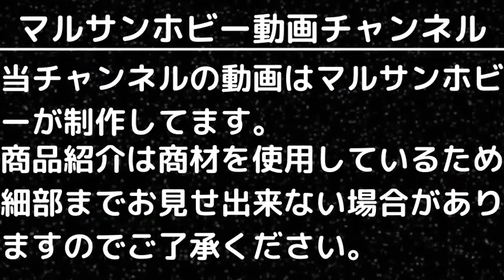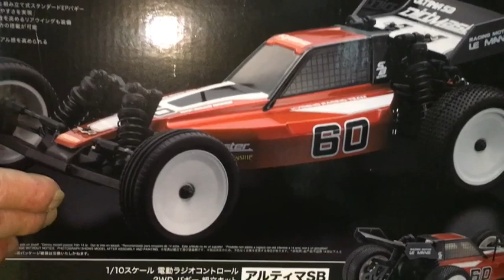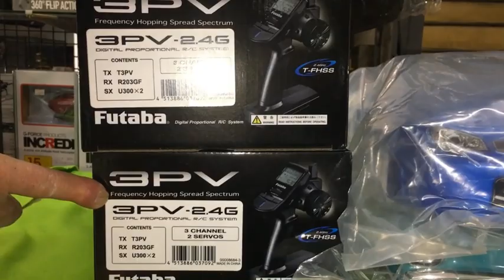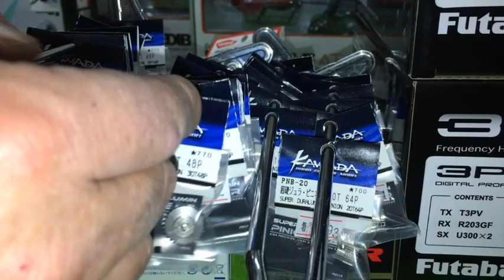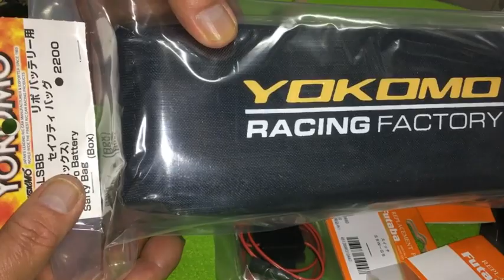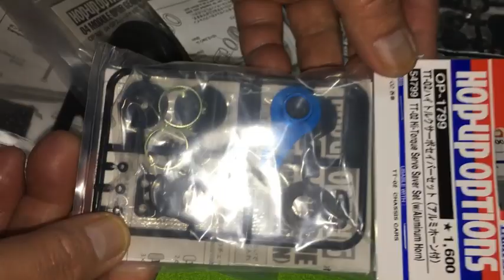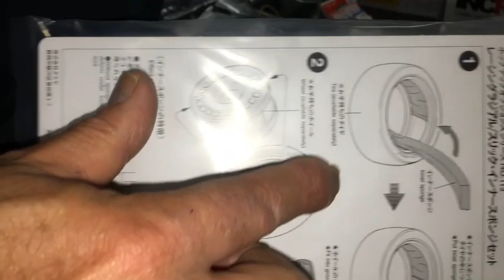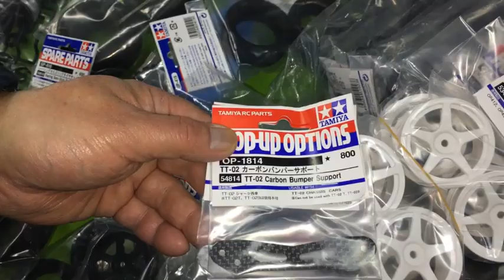【ラジコン入荷情報】(2023.12.29到着)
29日に到着したラジコン入荷品のご案内です。
キット、RCメカ、パーツの再入荷品が入荷しました。
久しぶりにタミヤパーツが多数入荷してます。